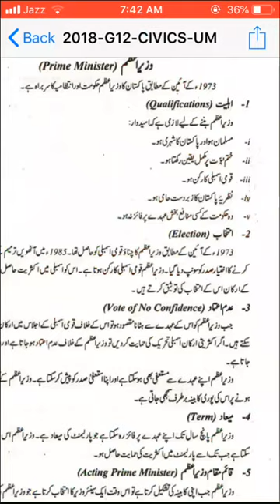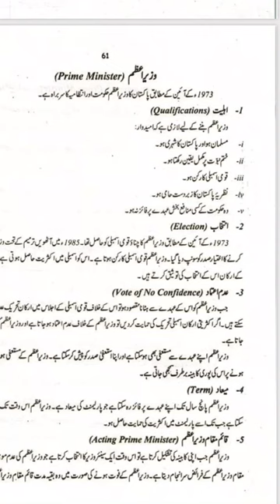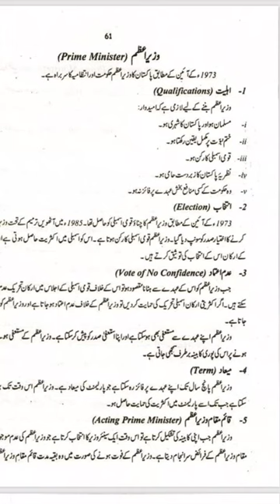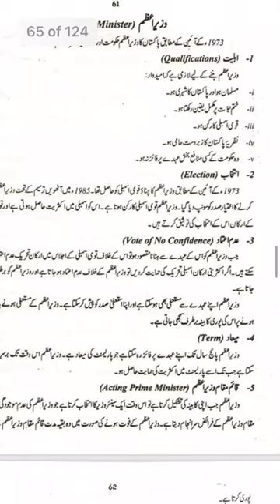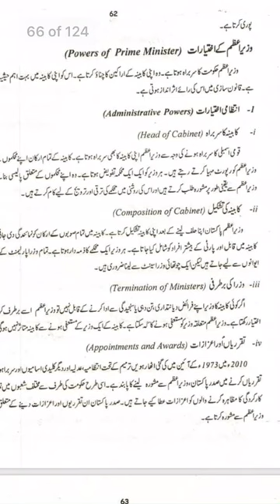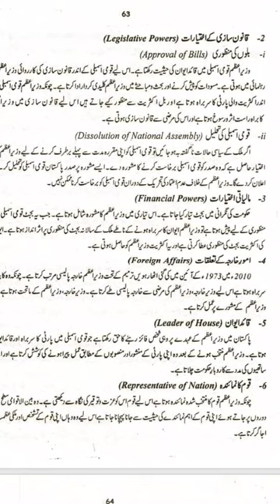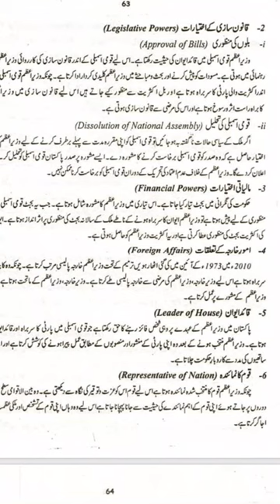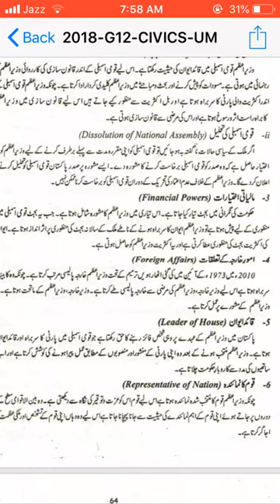Civics 11th lecture 2nd Year by DrZakia Bano dated04-08-2020